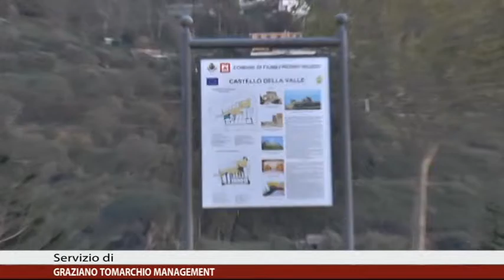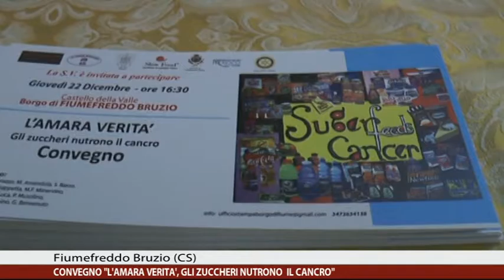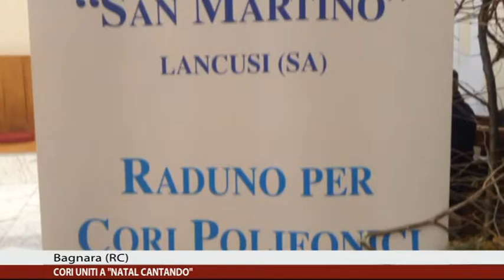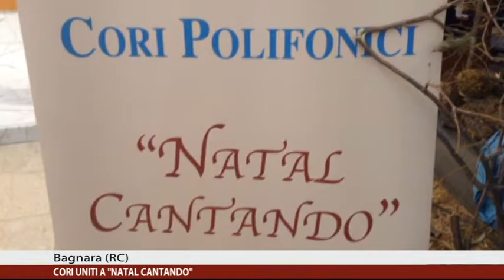Calabria News 24 Informa delle ore 14:30 del 28/12/2016